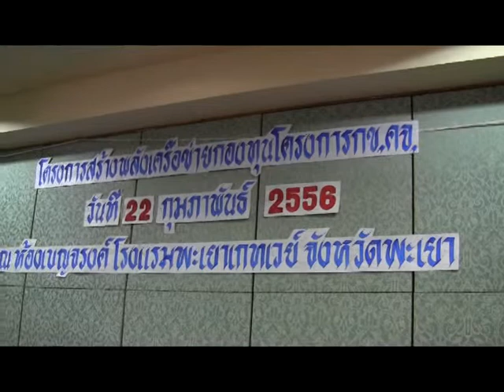พะเยารวมพลังเครือข่าย กข.คจ.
เมื่อวันศุกร์ที่๒๒ กพ.๒๕๕๖ ณ ห้องเบญจรงค์ โรงแรมพะเยาเกทเวย์ อ.เมืองพะเยา สนง.พัฒนาชุมชนจังหวัดพะเยา ได้จัดการฝึกอบรมตามโครงการสร้างพลังเครือข่ายโครงการแก้ไขปัญหาความยากจน(กขคจ.) กลุ่มเป้าหมายคณะกรรมการเครือข่าย กข.คจ. จำนวน ๖๕ คน..